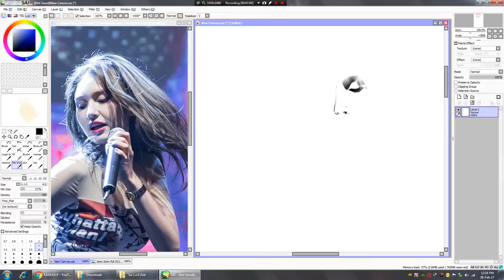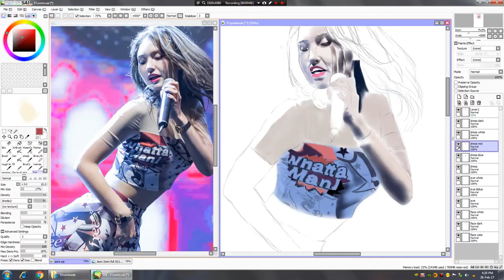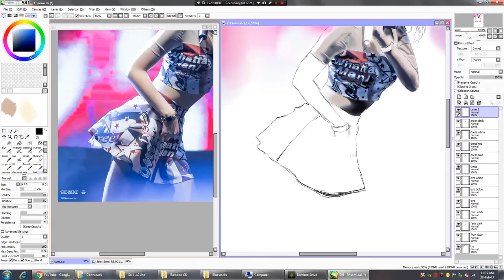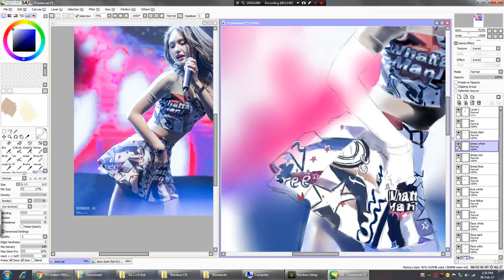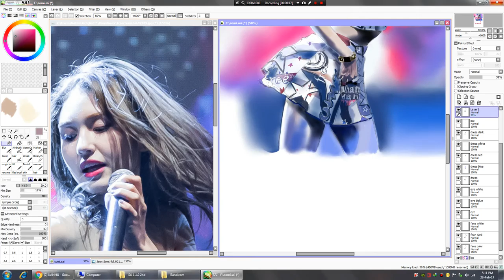Jeon So-mi fan art (전소미)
finally able to draw something other than exo and nine muses i am happy that i finished nine muses series